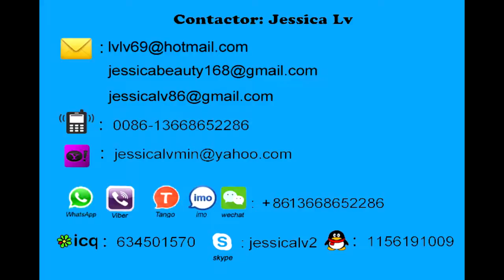egg tray machine jessica